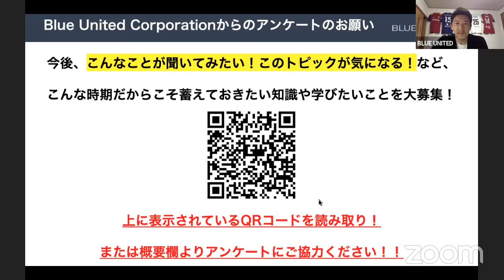BLU TALK #1 BLUアスリートの素顔と今の過ごし方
【アンケートはこちら！】ぜひ皆さんの声をお聞かせください！

【BLU TALK】
Blue United Corporation 公式YouTubeチャンネル🎥にてBLUに関わりのあるアスリートと共にYouTube LIVEを無料配信します⚽️ BLUアスリートの素顔と今の近況などを話し合いながら、皆さんからの質問にも答えていきたいと思います。
ぜひコメント欄へ質問をお待ちしております🤲

少し夜も遅い時間ですが、選手たちのラフな会話をどうぞお楽しみに！！✋🏻

●テーマ：「BLUアスリートの素顔と今の過ごし方」
●日時：4月27日(月) 22:00〜23:00
●参加者：
・中村武彦 (Blue United Corporation / President & CEO)
・田中輝和 (Real Salt Lake / MLS *2012年在籍)⚽️
・栗本広輝 (Colorado Springs Switchbacks FC / USL Championship)⚽️
・東洸大郎 (Charleston Battery / USL Championship *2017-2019在籍)⚽️
・井村雄大 (Richmond Kickers / USL One *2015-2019在籍)⚽️
・アグ (Blue United eFC)🎮
・つぁくと (Blue United eFC)🎮
＊MC：奥田哲也 (Blue United Corporation)

あの選手の素顔やアメリカを中心とした海外の情報を発信！
弊社代表中村もアメリカ、ニューヨークから参加！

サッカー×スポーツビジネス×eスポーツがクロスする、一夜限りのスペシャルライブ配信企画！
スポーツの未来に幸あれ！必見です！